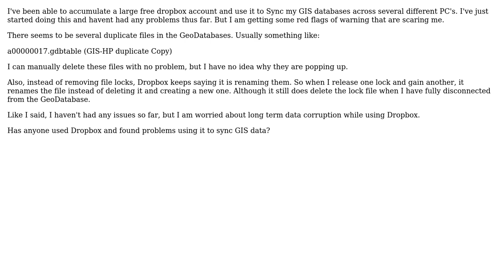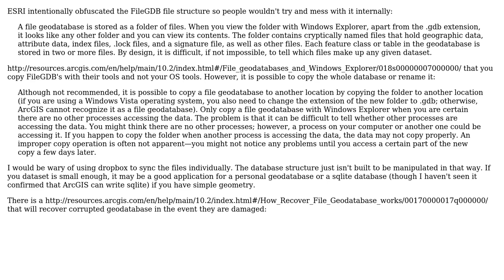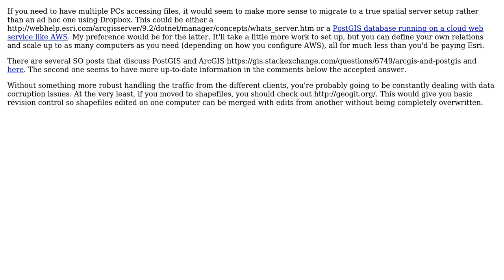GIS: Using Dropbox to Sync File GeoDatabases? (2 Solutions!!)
GIS: Using Dropbox to Sync File GeoDatabases?

With thanks & praise to God, and with thanks to the many people who have made this project possible! | Content (except music & images) licensed under CC BY-SA | Music | Images & others | With thanks to user Richard D user PolyGeo user DPierce user Cody Brown and the Stack Exchange Network Trademarks are property of their respective owners. You are responsible for your own actions.